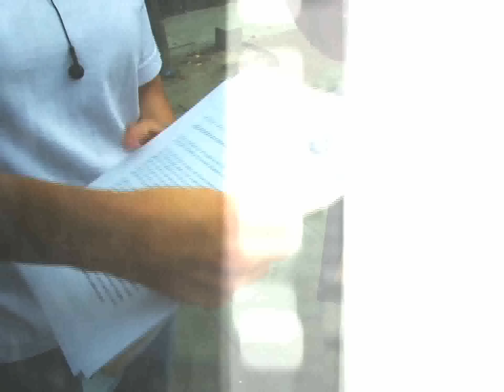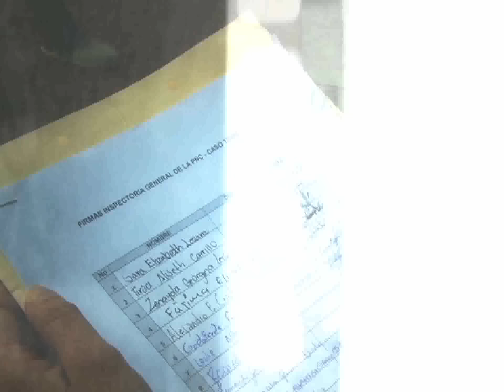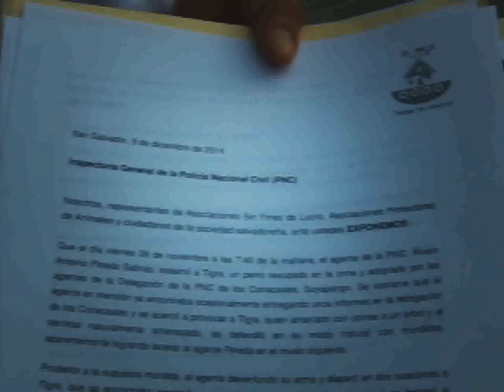Justicia Perruna - Código 21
Jóvenes salieron a las calles para hacer justicia contra aquel agente que le quitó la vida a un perrito.